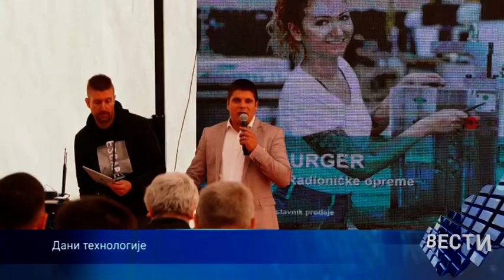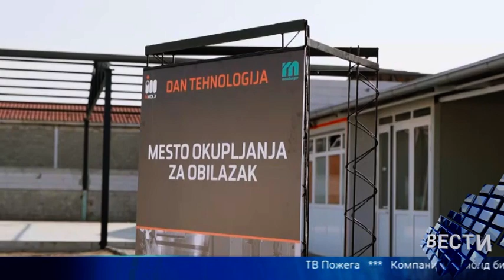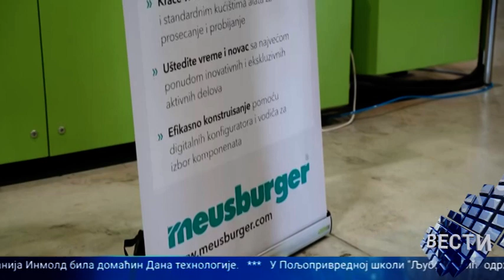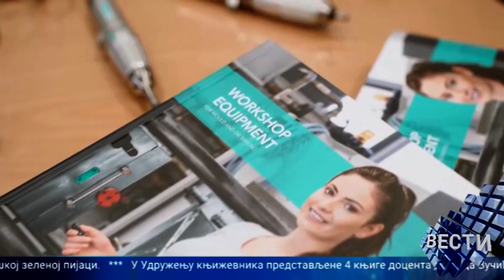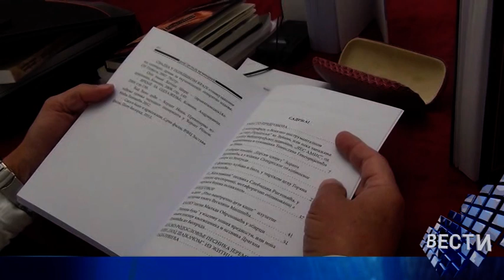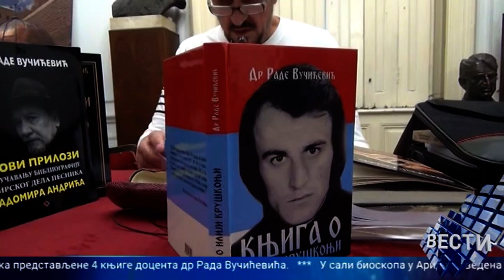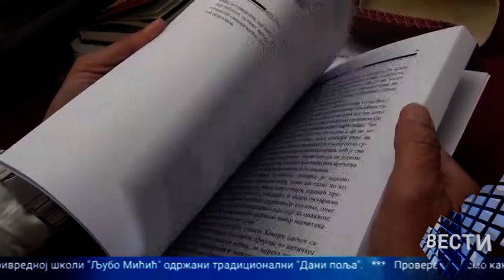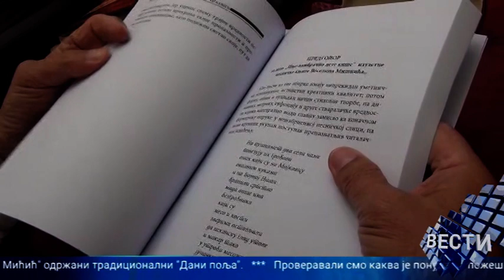Vesti 18 10 2023